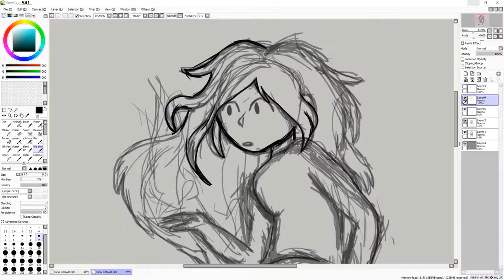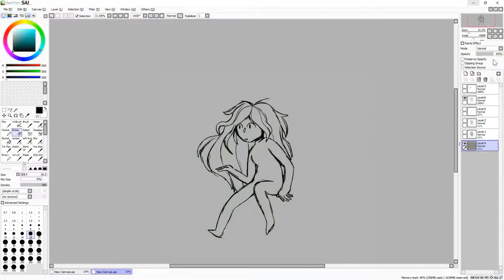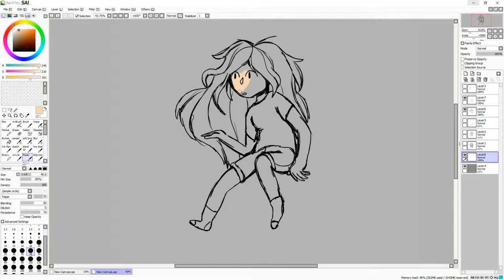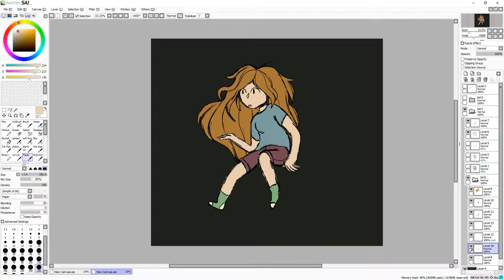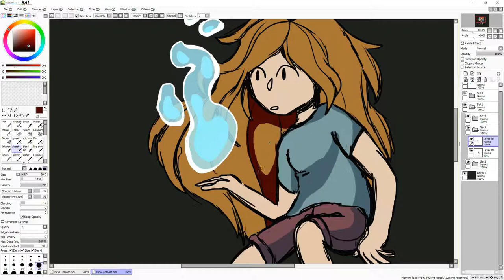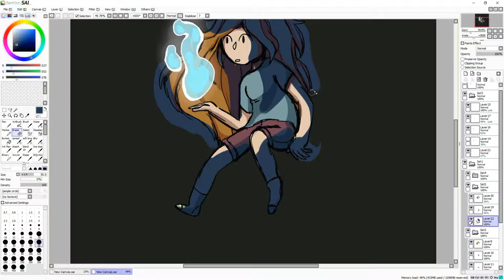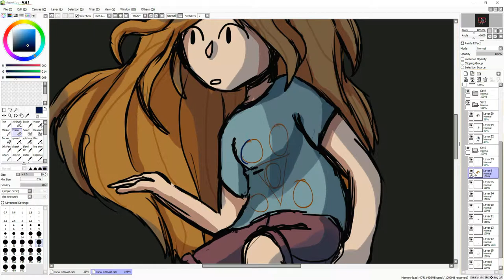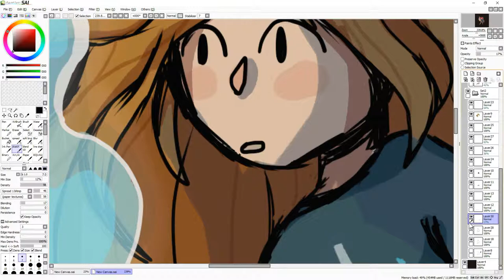Self Portrait | speed paint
what is it with me and water?!?
this is defiantly topical and on theme
how about this is me reverse dressing up for halloween where i am a waterbender

music
pt1- ukuleteas unofficial flute version of 'I know It's Not Easy But You're Not Alone Anymore' original by 'in love with a ghost'

pt 2- in love with a ghost- me crying and glitching then realizing there is still chocolate

pt 4-in love with a ghosts coffee cup remix (original by ukuletea)